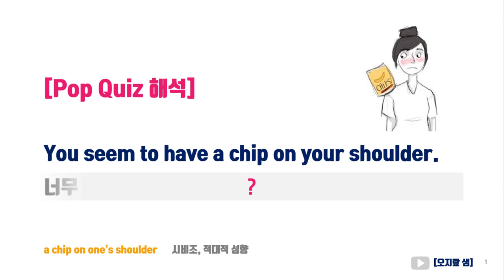have a chip on your shoulder